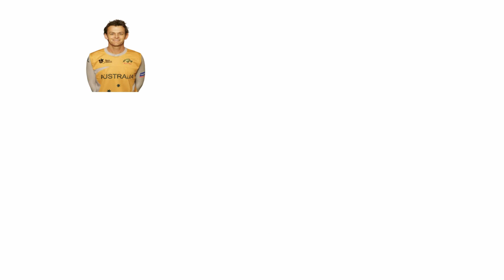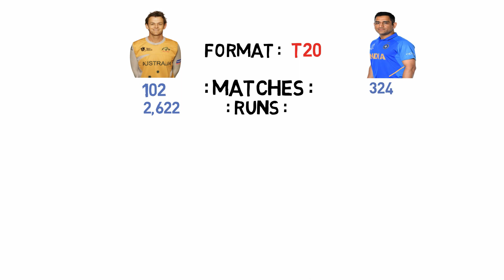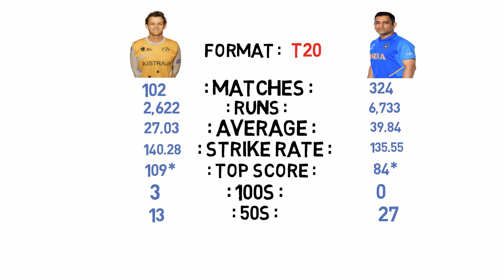Adam Gilchrist VS MS Dhoni Batting Comparison 2020 (ODI, Test and T20)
Watch batting comparisons of two of the best technique batsman of  Australia And India  Cricket Team Adam Gilchrist VS MS Dhoni in ODI, Test  And T20.